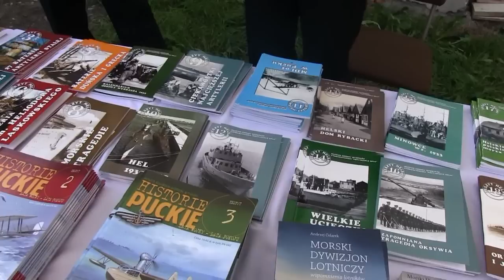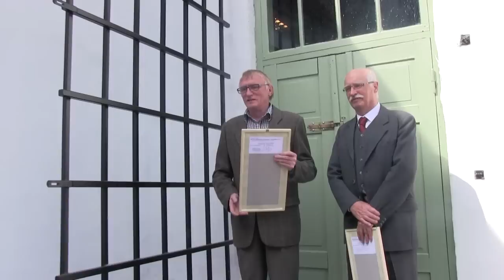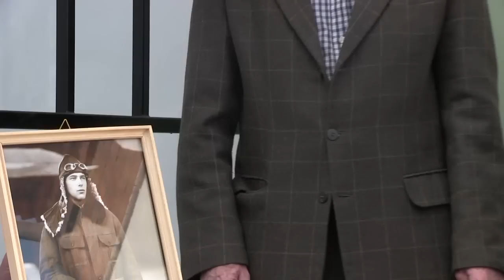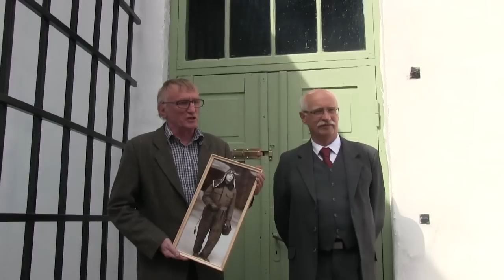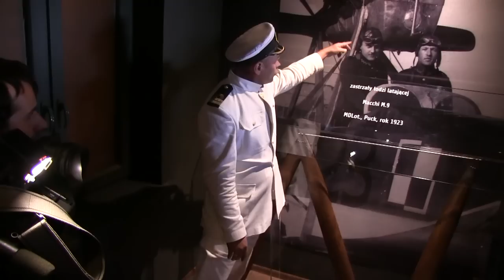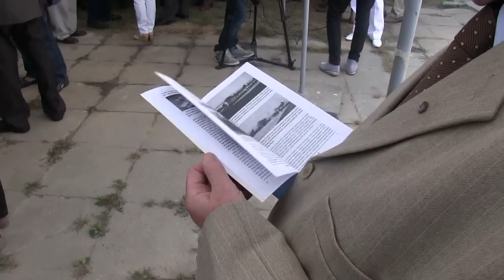Muzeum MDLOT ...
Puck 1 września 2014 r. Otwarcie Muzeum Morskiego Dywizjonu Lotniczego.